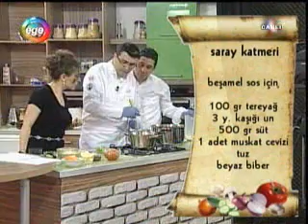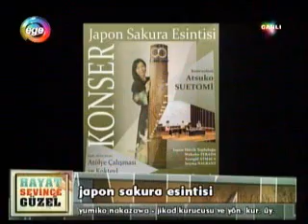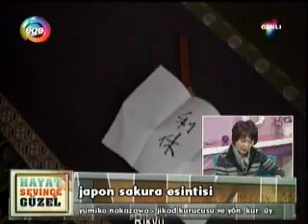İzmir'de Japon Sakura Esintisi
Ege TV 26 Şubat 2015, Hayat Sevince Programı, Yumiko Nakazawa, JİKAD